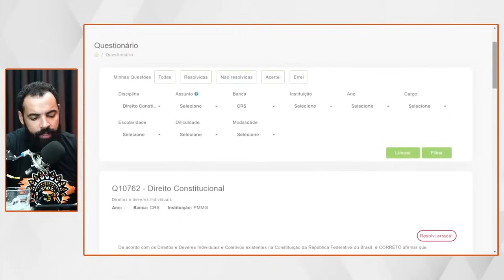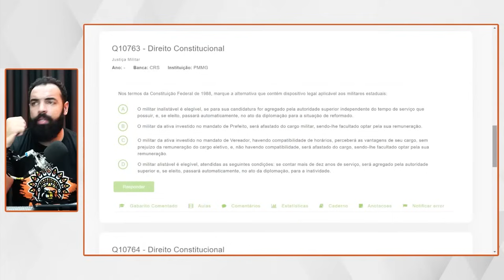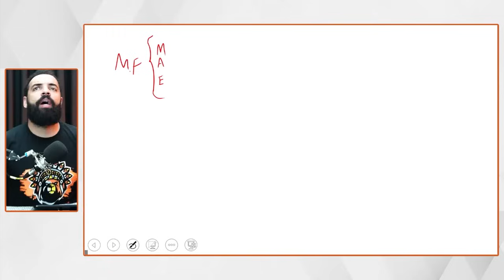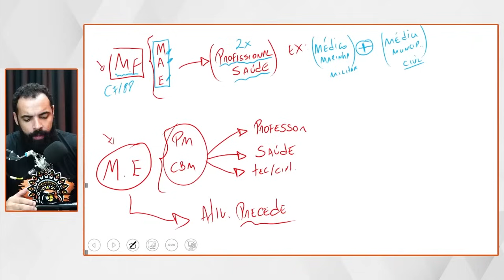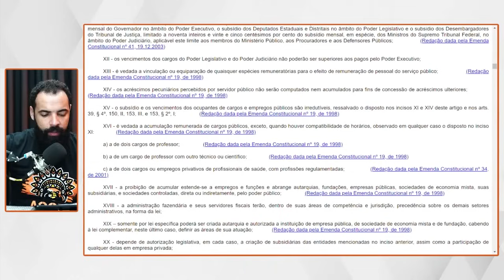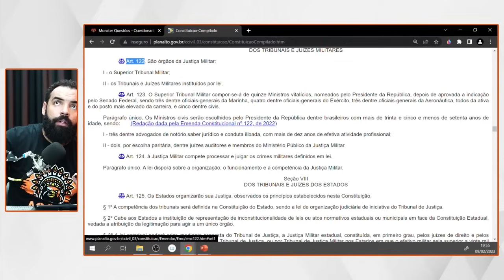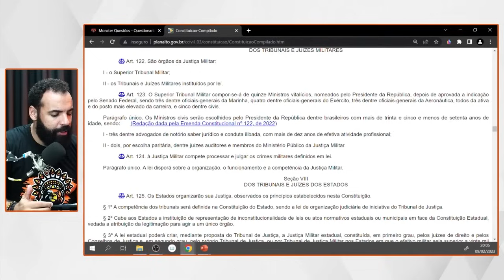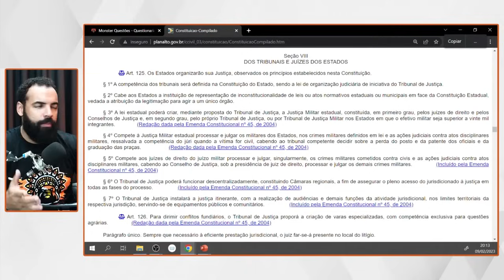QUESTÕES CRS - NOÇÕES DE DIREITO - PM MG